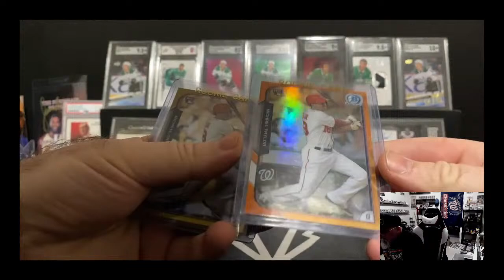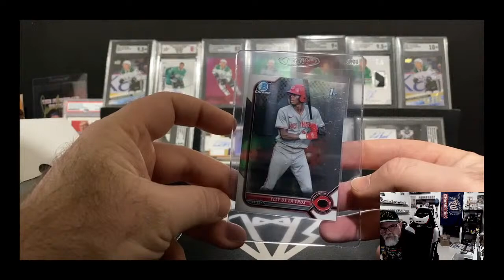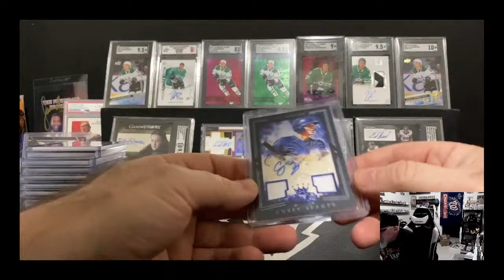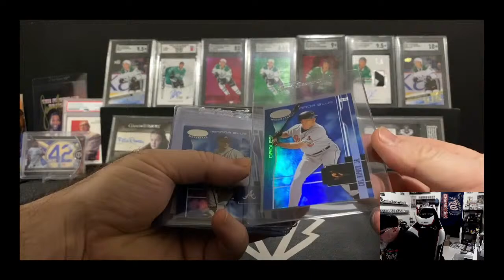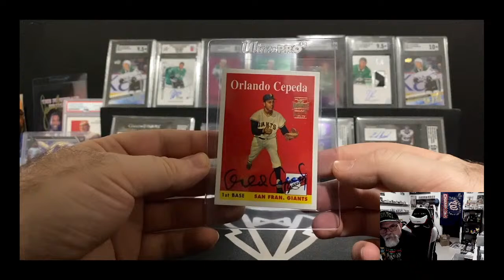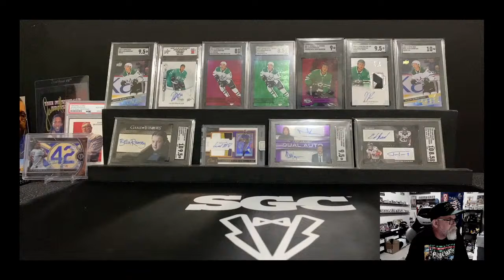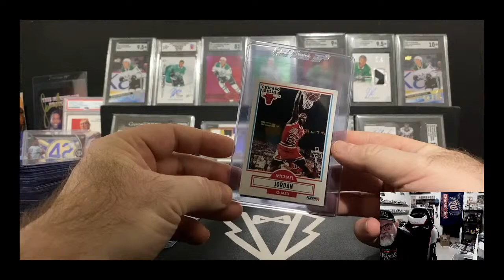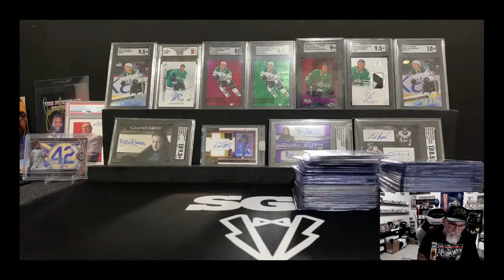SGC Grading - March Group Bulk Submission Preview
I will be doing the live preview for our March Group Bulk Submission for SGC Grading.